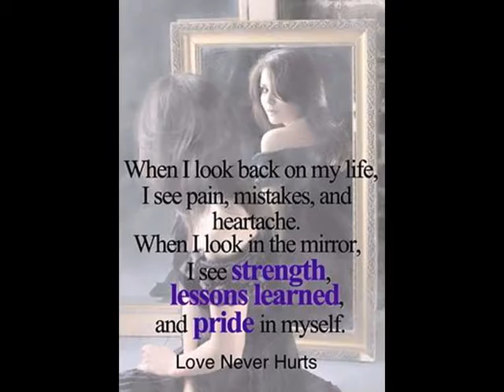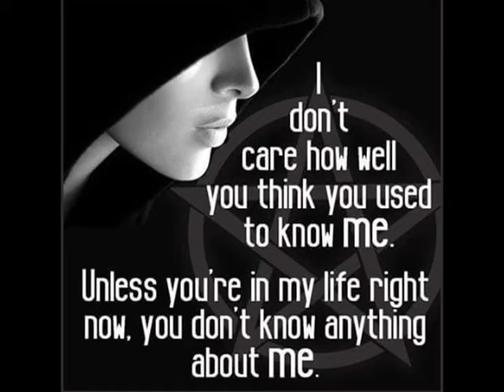madness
Martes, 16 de Agosto de 2016, 11:23:31 a.m.